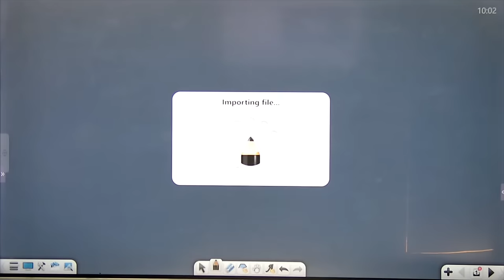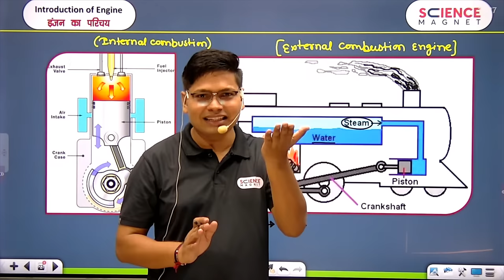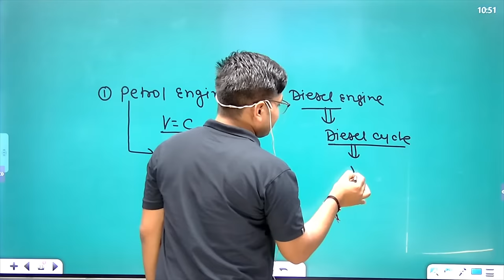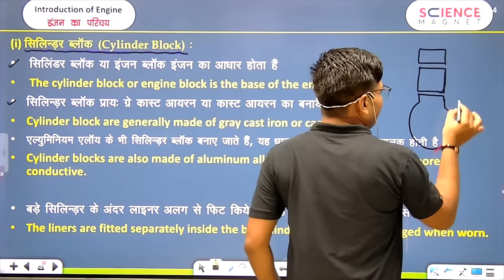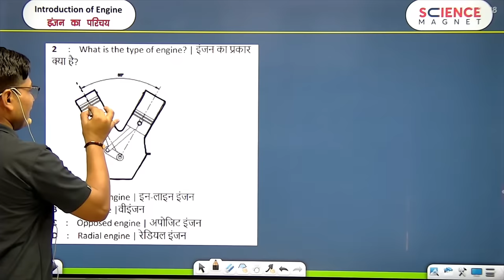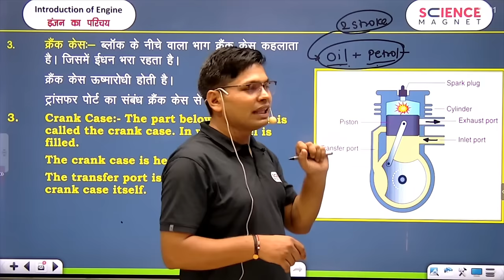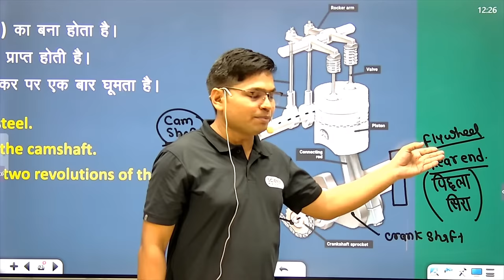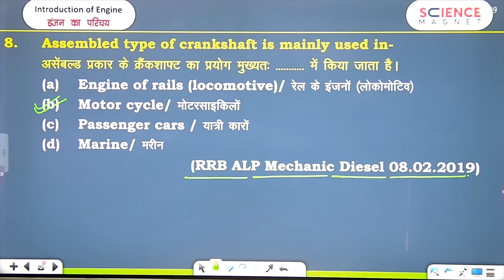👊Diesel Mechanic Trade मैराथन 🚀Railway ALP/Technician 2023🤩 | Trade की दिक्कत खत्म